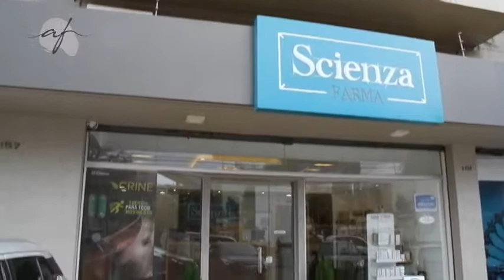SCIENZA FARMA 20/08/17